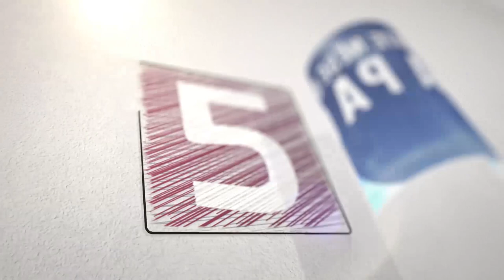I mashtroii 3 gra, ua mori pasurinë dhe tani vazhdon jetën luksoze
Daily Mail ka publikuar foto të reja të 31-vjeçarit Shimon Heyada Hayut, i cili njihet si mashtruese i Tinder, teksa jeton mes luksit në Izrael.

Ai është fotografuar së fundmi me veshje të shtrenjta dhe me një Ferrari me vlerë 360 mijë dollarë në një ekspozitë të makinave luksoze.

31-vjeçari i njohur si Simon Leviev ose Shimon Yehuda Hayut… ose David Sharon u bë pjesë e një dokumentari, “The Tinder Swindler”, i cili tregon historitë e tri grave, që u mashtruan nga i njëjti burrë, duke përdorur emra të ndryshëm.

Simon Leviev paraqitej fillimisht si i biri i manjatit ruso-izraelit të diamanteve, Lev Leviev dhe CEO i LLD Diamonds, e më pas i joshte vajzat duke u blerë dhurata të shtrenjta, e duke iu ofruar udhëtime me avionin e tij privat. Sapo vajzat mendonin se gjetën partnerin e ëndrrave, ai i mashtronte duke u kërkuar para, pasi ishte në “rrezik” nga armiqtë e tij.

Ajo që dukej si një ëndërr e realizuar shpejt, u kthye në një makth, duke thyer zemrën e një prej viktimave të tij – Cecilie Fjellhoy. Simon arrin të marri në pak kohë mijëra dollarë prej saj, por për pak kohë ajo kuptoi se nuk ishte e vetmja të cilës ai ia theu zemrën dhe i vodhi paratë. Cecilie bashkohet me viktimat e tjera të Simonit me një qëllim të përbashkët, hakmarrjen ndaj tij.

“Mashtruesi i Tinder” u shfaq si premierë në Netflix më 2 shkurt 2022 dhe u bë menjëherë viral, duke kryesuar tabelën javore të filmave të kësaj platforme. Dokumentari që zgjat rreth 1 orë e 54 minuta, përmbledh realitetin e hidhur të kërkimit të dashurisë në internet, të këqijat e rrjeteve sociale dhe skemat joshëse të mashtruesve që thonë gjënë e duhur. IMDb e ka vlerësuar filmin me 7.4/10 pikë, por pritet që vlerësimi të shkojë më lart, pasi dokumentari u transmetua, vetëm disa ditë më parë.

The Daily Mail has published new photos of 31-year-old Shimon Heyada Hayut, who is known as a Tinder cheater, while living amidst luxury in Israel.

He was recently photographed in expensive clothes and with a Ferrari worth 360 thousand dollars at an exhibition of luxury cars.

The 31-year-old known as Simon Leviev or Shimon Yehuda Hayut… or David Sharon became part of a documentary, "The Tinder Swindler", which tells the stories of three women who were cheated on by the same man, using different names .

Simon Leviev first introduced himself as the son of Russian-Israeli diamond tycoon Lev Leviev and CEO of LLD Diamonds, and later seduced the girls by buying them expensive gifts and offering them trips on his private jet. As soon as the girls thought they had found their dream partner, he deceived them by asking for money, as he was in "danger" from his enemies.

What seemed like a dream come true quickly turned into a nightmare, breaking the heart of one of its victims - Cecilie Fjellhoy. Simon manages to get thousands of dollars from her in a short time, but for a while she realized that she was not the only one to whom he broke his heart and stole the money. Cecilie joins Simon's other victims with a common goal, revenge against him.

"The Tinder Rogue" premiered on Netflix on February 2, 2022 and went viral immediately, topping the platform's weekly movie chart. The documentary, which lasts about 1 hour and 54 minutes, summarizes the bitter reality of searching for love on the Internet, the evils of social networks and the seductive schemes of fraudsters who say the right thing. IMDb has rated the film with 7.4 / 10 points, but the rating is expected to go higher, after the documentary aired, just a few days ago.